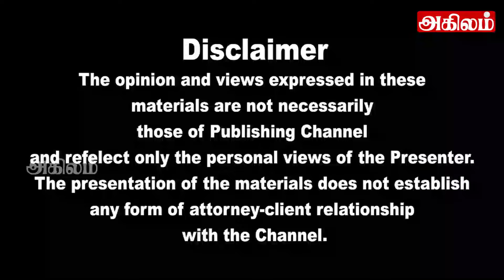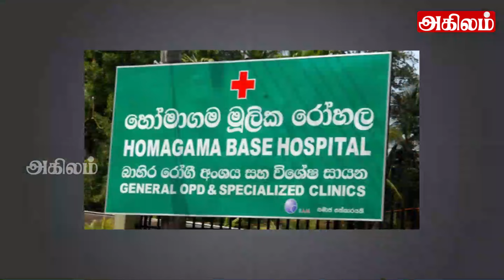இலங்கையின் பிரதான செய்திகள் 12.02.2024 Sri lankan Tamil News |Today News/ today breaking news